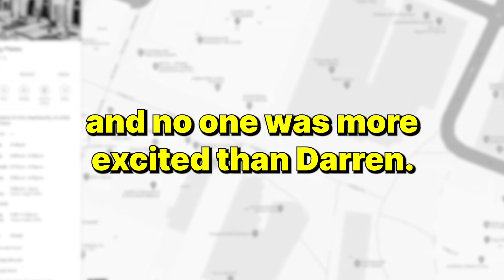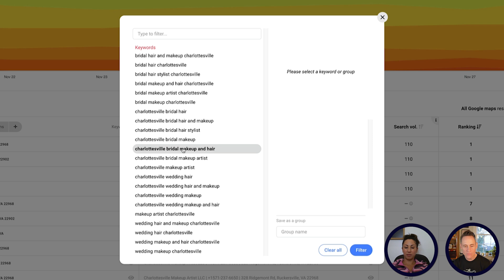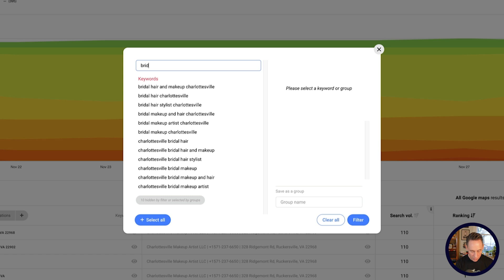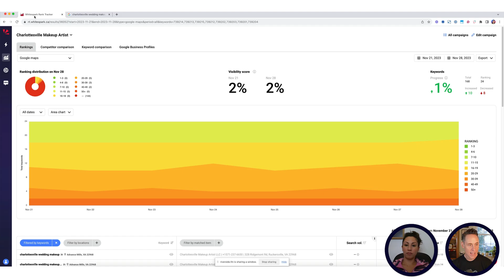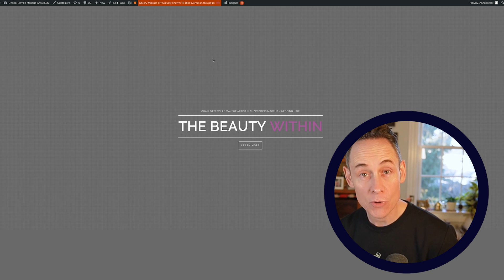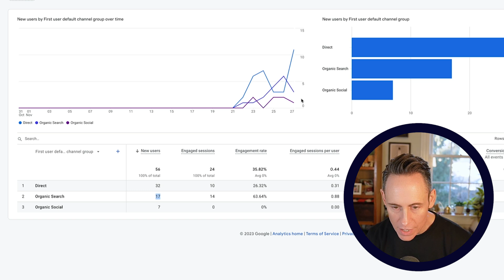⚡ Establishing and Analyzing Baseline SEO Rankings | Ep.5 | Get RANKED on Google Maps - Step by Step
Welcome to Episode 5 of the series - Get RANKED on Google Maps 🔥

In this episode, Anne and I take a look at how her business is currently performing online. Establishing baseline rankings before doing local SEO work is crucial: It allows us to measure the ranking impact of the changes we make.

We analyze her current rankings, discuss the positives and the negatives, and brainstorm ways to improve her overall performance.

Follow along every week as Anne and I try to boost her business to the top of Google Maps results.

🤑 Refer to Whitespark and earn big! 🤑
Follow us ❤️

Timestamps 🕥

0:00 Recap of Anne's situation
1:00 Baseline ranking metrics
1:34 Anne's rankings on Google Maps
3:38 Anne's rankings in Organic Results
4:09 Anne's current website
4:54 How to improve her website
5:28 Google Analytics
6:49 Why are we tracking metrics?
8:19 The next step